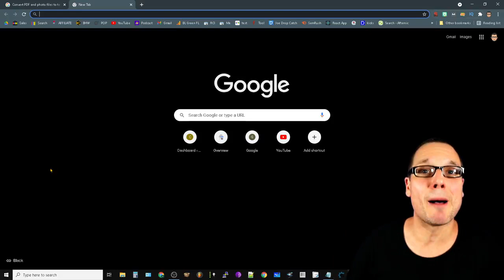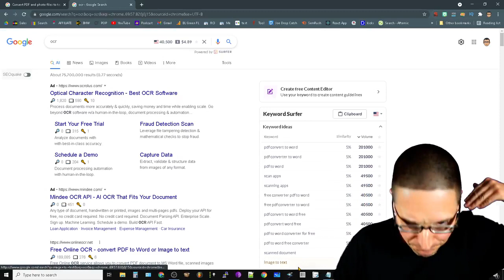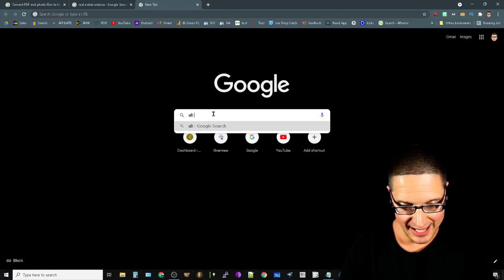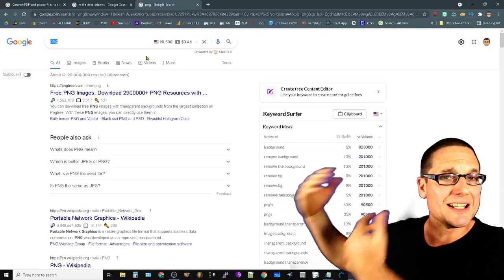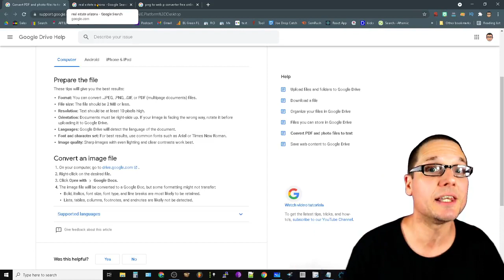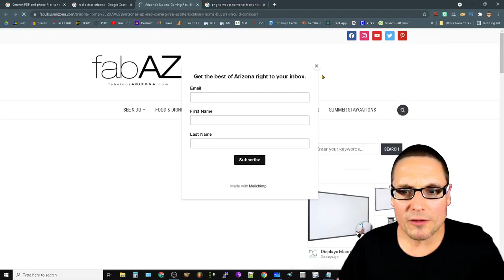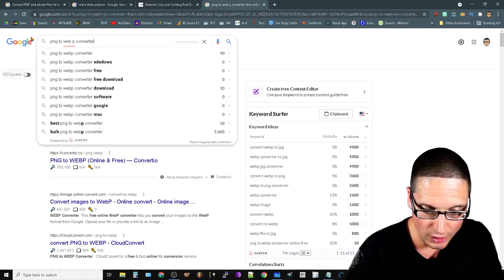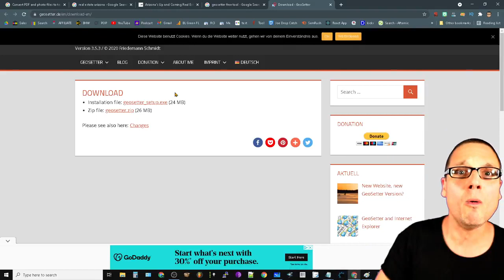How to Optimize Images for SEO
How to optimize images for SEO - For any Website & WordPress
What you will learn in todays image SEO video.

1. File size optimization : How to optimize your images for Optimal Performance and rankings

2. OCR: Optical character recognition and how Google uses optical character recognition to read images that have words on them so much so that Google gives you a guideline to follow in order to have them read your images better.

3. Next Generation images: using next-generation images like jpeg2000 and also next Generation image file formats such as WEB P format. I cover the benefits of using highly compressed images such as JPEG 2000 and WEB-P format in order to get a Competitive Edge over your competitors that are not using highly compressed images in or not worried about image speed.

4. Title optimization: how you can quickly and easily optimize your images titles.

5. ALT Text optimization: alternative text optimization is often overlooked by simply analyzing your competitors alternative text you can get a good idea on what Google is rewarding inside of image search in order to get more traffic.

6. Local images: I give a helpful bonus at the end of the video regarding geo-setter a tool for changing the exit and go coordinate details within an image for local SEO.

0:00 How to optimize images for SEO
2:00 What is image optimization
4:00 how does SEO work on images
6:00 how to optimize alt text of images
8:00 how to optimize local SEO images
10:00 how to add SEO to images
12:00 why image SEO is important
13:00 How to optimize image titles

30 W Broad St fl2
Tamaqua PA 18252